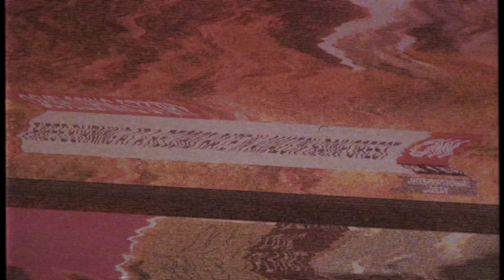Save the Amazon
Esta música foi um desabafo da minha alma. Sem viés político e com um apelo a consciência ecológica que todo cidadão do mundo  precisa ter.
Depois de uma conversa com uma amiga Bárbara Alcantara uma pessoa com uma cabeça incrível para assuntos atuais como: sustentabilidade, inclusão, ecologia, wellness e etc, fui dormir super inspirado  a compor uma música abordando este assunto.
Compus esta música, arranjei, produzi e com a ajuda de amigos norte americanos pude colocar em prática este projeto que estou apresentando a vocês. A idéia é conscientizar, é chamar a atenção para coisas terríveis que estão acontecendo na nossa Floresta Amazônica. Nós e o mundo precisamos acordar pois estamos destruindo o nosso próprio lar quando jogamos plásticos na rua, guimba de cigarro, lixo sem tratamento nos rios, lagoas e mares destruindo uma biodiversidade riquíssima que temos em nosso país. Será que dá tempo de consertar o estrago que já foi feito? Honestamente não sei. Só estou convicto que chegou a hora de mudarmos alguns hábitos, talvez ainda haja tempo de reverter as projeções terríveis sobre o nosso futuro nesse planeta Terra, a nossa casa.

Project Participants:

Produced By:
LeRoy Bailey, III
Brakah Enterprises, LLC.
Production Manager: Ednei Lima
Journalism and  Public Relations - Silas Avila Jr.
International Correspondent at United Nations.

Music Production: Ronald Fonseca and LeRoy Bailey, III
Arrangement: Ronald Fonseca
Keyboards: Ronald Fonseca
Guitars: André Cavalcante

Artist:
J. Aaron
Melissa Bethea
Kecia Holden
Andrew Crutcher

Recording Choir
Praises of Zion
The First Cathedral, Bloomfield Ct.

Mixing & Mastered By:
Darryl Pruitt Jr.

Editing and Finishing: Nfilmes by Gabriel Azevedo
Graphic Concept Creator: Luan L. Bonadie